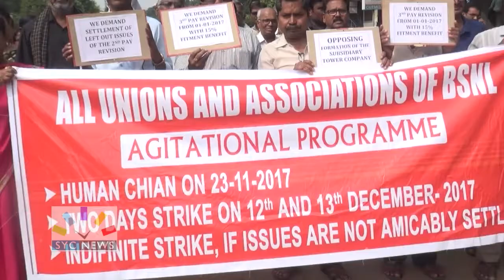bsnl rally బి స్ న ల్ ర్యాలీ ఫిట్మెంట్ బెన్ఫిట్ కొరకు మానవహారం